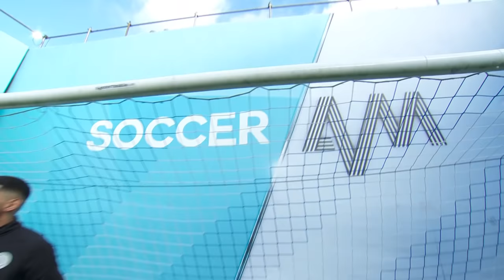Wayne Bridge scores powerful volley! | Wayne Bridge & Jason Fox | Soccer AM Pro AM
Wayne Bridge and Jason Fox took on the Soccer AM Pro AM to try and win as much money as possible for the Bradford fans.